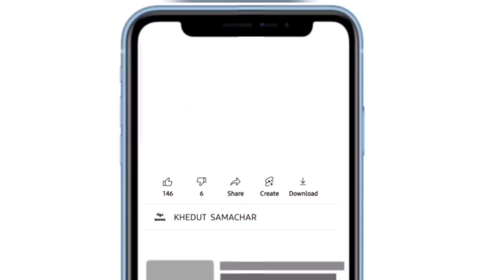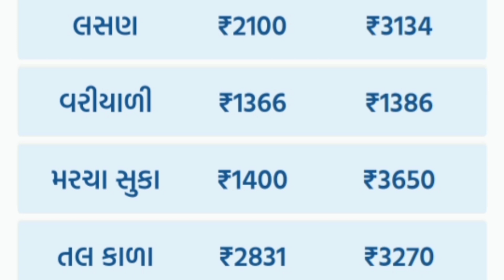commodity prices 29.12.2023 rajkot marketing yard na bhav|saurashtra aajn bajar bhav